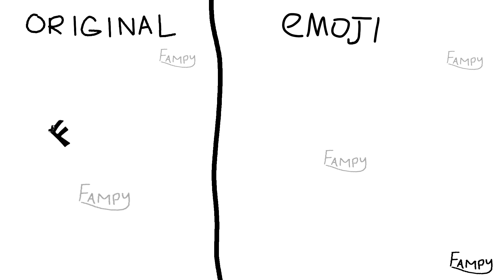REAL LIFE VS ORIGINAL | Alphabet Lore in Real Life #13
How the Alphabet Lore will be in Real Life / Alphabet Lore But Original VS Real Life / Alphabet Lore in Real Life / ABC in real life

I so obsessed with alphabet lore, that it makes me see them everywhere in real life. Which is your favorite?

Comment if you know where I can find them more. You have them in your life?

This content is NOT for kids! This and the rest videos on this channel are NOT ALLOWED to viewed by person under the age of 13! Close this video immediately if you are under 13 years of age! Please keep children under the age of 13 away from the screen.

When I creating the videos, I use only free images and free to use green screen videos with other different video parts, edit them with Adobe Premiere Pro to create a new kind of sound and visual variations and effects content.

The audio and video sources in this video were created in a way, that the viewer hears and sees the new UNIQUE content.
All videos on my channel were made by me (Jumpy), it takes me 10 hours to make one video.